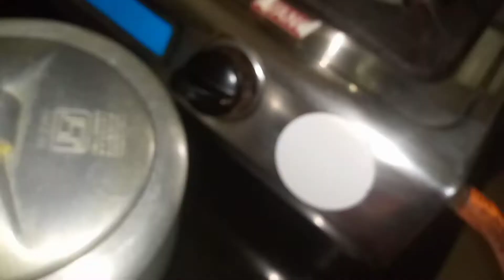New vlog// maa baba elo!Ami ki ranna korlam....?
Some clips